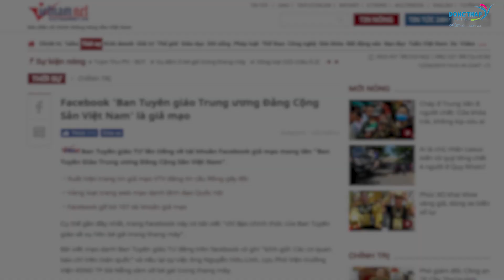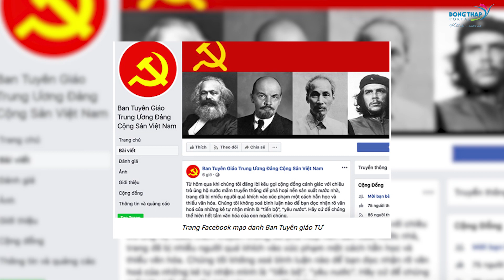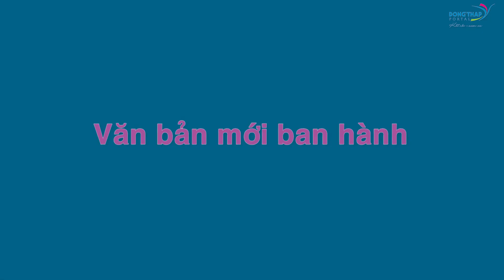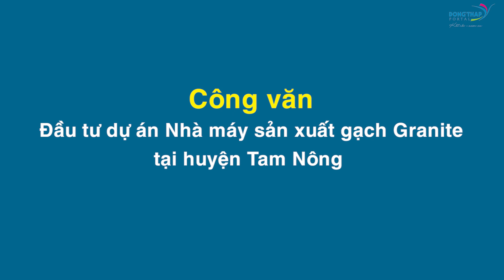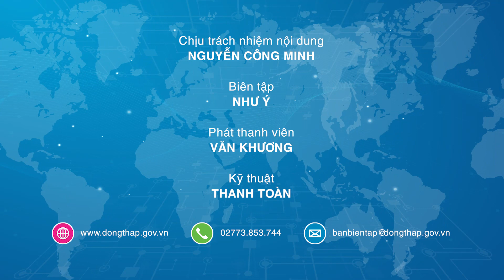Điểm tin online ngày 12/04/2019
Chung kết cuộc thi Ý tưởng khởi nghiệp học sinh THPT 2019; Quản lý hoạt động của các tài khoản trên mạng xã hội; Quý I: có 5 hợp tác xã thành lập mới; Đồng Tháp đón 1,3 triệu lượt khách du lịch v.v..